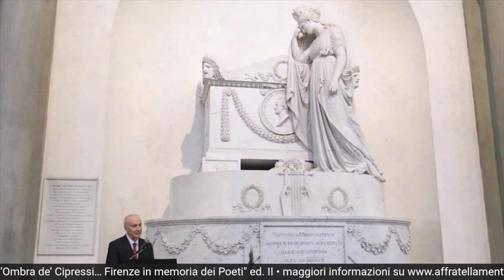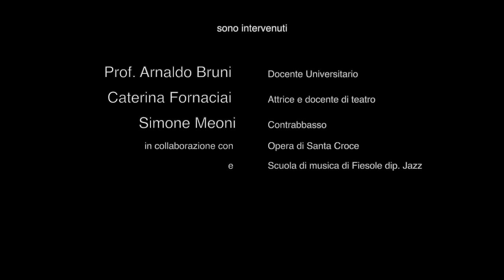[SINTESI] VISITA-OMAGGIO a VITTORIO ALFIERI • All’Ombra de’ Cipressi... Ed.II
Venerdì 1 dicembre 2023 – Basilica di Santa Croce (Firenze)
a cura del prof. Arnaldo Bruni
letture di Caterina Fornaciai
Interventi musicali a cura della Scuola di Musica di Fiesole, dip. Jazz

Evento realizzato in collaborazione con l’Opera di Santa Croce e Scuola di Musica di Fiesole.

Terzo appuntamento “All’Ombra de’ Cipressi… Firenze in memoria dei Poeti” Edizione II 2023/2024, dedicato al poeta, drammaturgo e scrittore del Risorgimento italiano.
Il tributo prosegue mercoledì 6 dicembre 2023, ore 17:30 al Teatro Affratellamento, via G. Orsini, 73 in Firenze (ingresso gratuito).

“All’Ombra de’ Cipressi… Firenze in memoria dei Poeti” (II edizione) è un progetto dell’Affratellamento sulla memoria e il valore dei Poeti e della Poesia, indispensabili e universali.
Con sei eventi in 12 appuntamenti, da ottobre 2023 rivolgiamo l’attenzione a una parziale selezione di Poeti, antichi e moderni, tra coloro che “riposano” in Toscana, fatta eccezione per Dante Alighieri. Gli omaggi di questa edizione sono per Carlo Betocchi; Giuseppe Giusti; Vittorio Alfieri; Galileo Galilei e Rosa Balistreri.

Il progetto è realizzato grazie al contributo della Fondazione CR Firenze e alle collaborazioni di molte istituzioni prestigiose tra cui l’Accademia della Crusca, l’Opera di Santa Croce, il Comune di Firenze, il Comune di Ravenna e la Casa di Dante, il Conservatorio L. Cherubini di Firenze, la Scuola di Musica di Fiesole... a cui si uniscono altre importanti realtà, come la Basilica di San Miniato al Monte, il Centro Studi e Ricerche Carlo Betocchi, il Museo Galileo. Istituto e Museo di Storia della Scienza di Firenze, nonché altri importanti intellettuali e artisti.